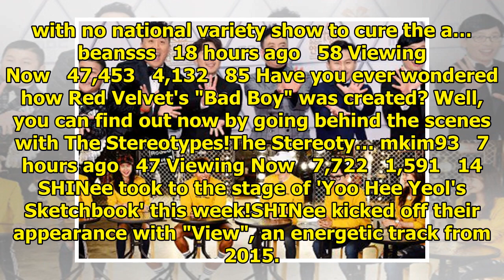Breaking K-pop news, videos, photos and celebrity gossip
Yang Hyun Suk has dropped a small present for Black Pink fans. He released 4 unedited cuts while cho...